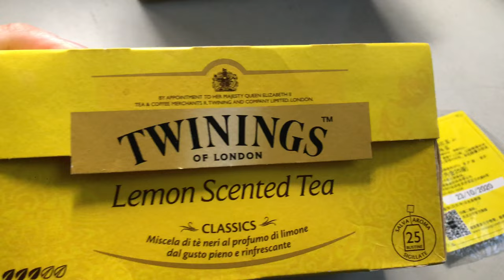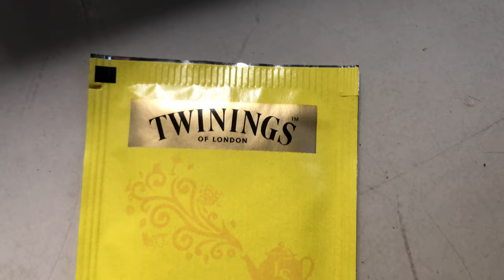{4K60fps}川宁沁香柠檬味红茶（袋泡调味茶)25包包装. Twinings Lemon Scented Tea 25 pack packaging.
斯里兰卡红茶融入柠檬芬芳，清香沁心。